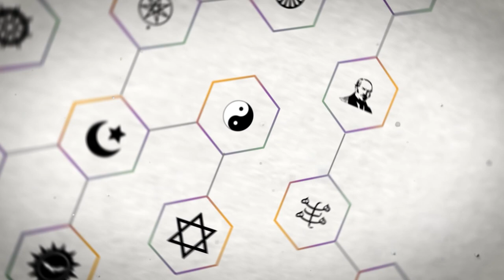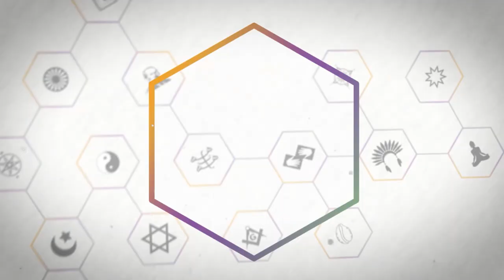Religare - Kunti Devi Dasi